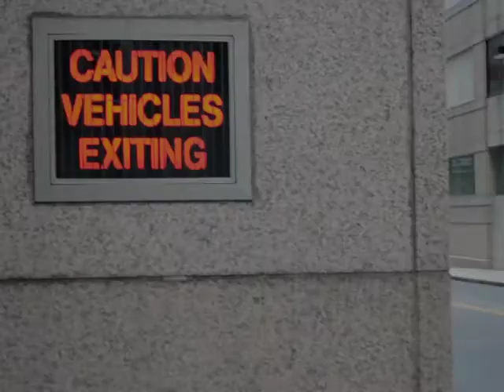Flashing Sign, Longwood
Flashing warning sign at a garage exit in the Longwood Medical Area, Boston.